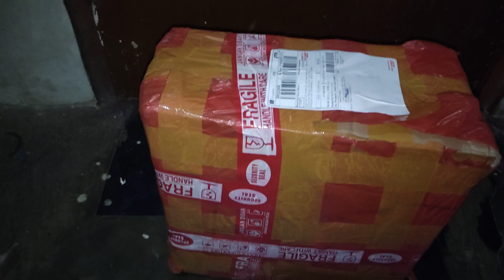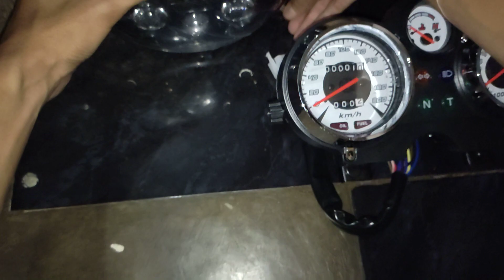UNBOXING LAMPU NINJA SS SET FULL DAY PNP HONDA VERZA #78